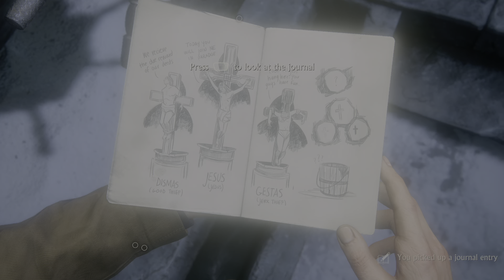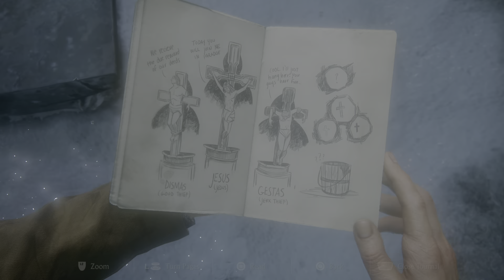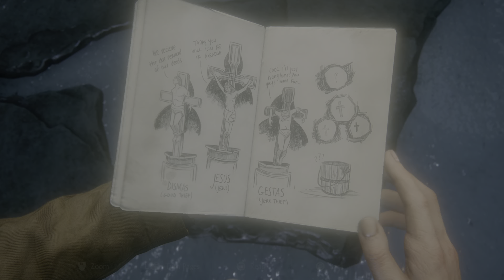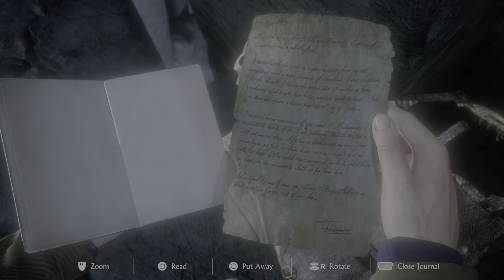Uncharted: Legacy of Thieves Collection Part 7